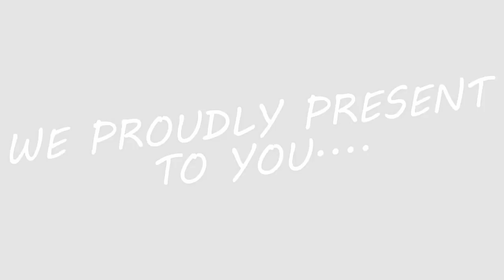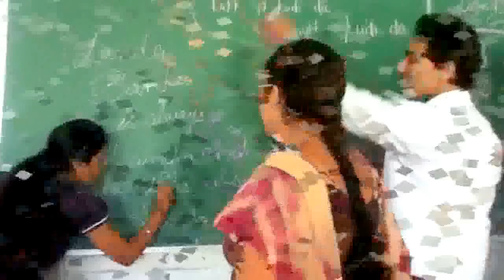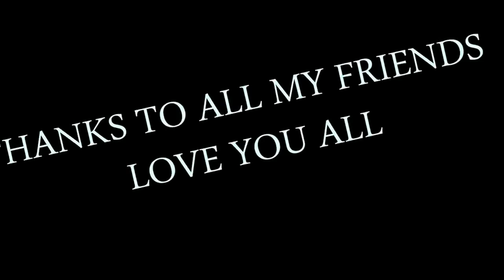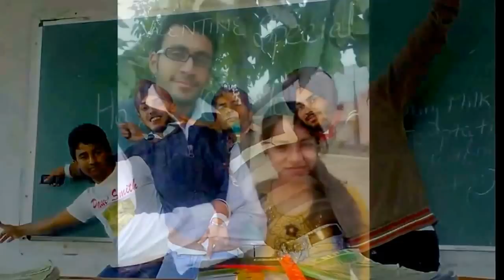Doaba college jalandhar - memories HD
Memories of college time will live forever. please like it :) Sorry for some out of frame scenes i don't know why it happen... but i hope you all will like and give it some space in your HEART.